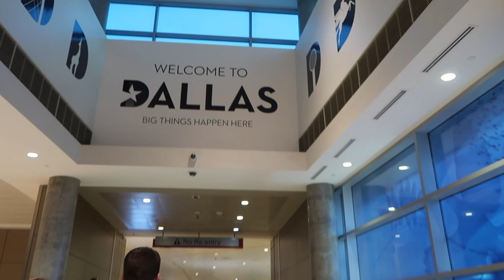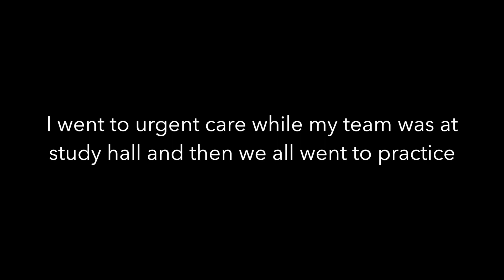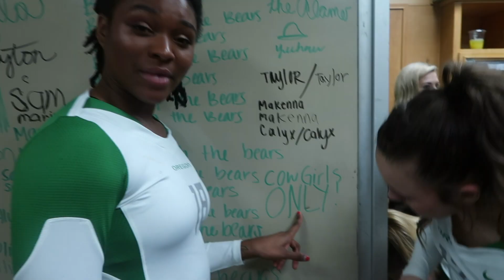INSIDE OREGON ACRO ep. 8 at Baylor University | PAYCOON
The Oregon Acrobatics and Tumbling team traveled to Waco, TX to face the Baylor Bears- here's an inside look!

Final Score: Oregon 274.875    BU 280.23

Don't miss out on our next meet! »
April 25-27 NCATA National Championship in Waco, TX.
Live stream links for all 3 days can be found

SNAPCHAT » paycoon

Vivacity - Good Music, All Day, Every day!